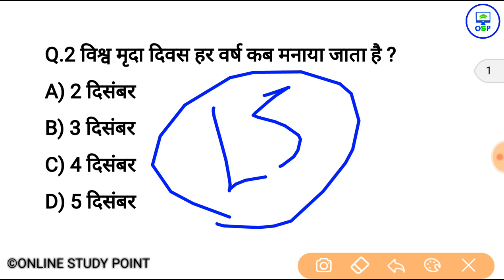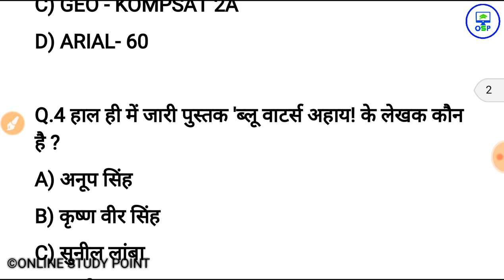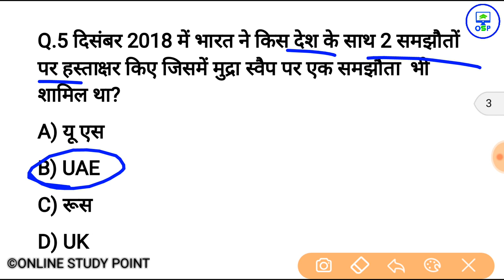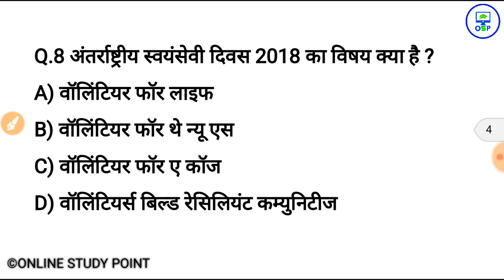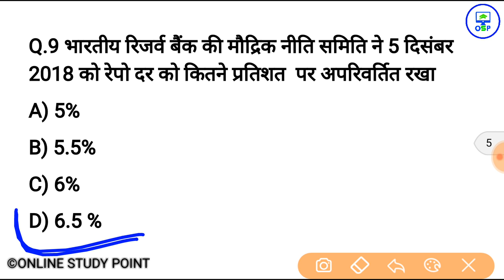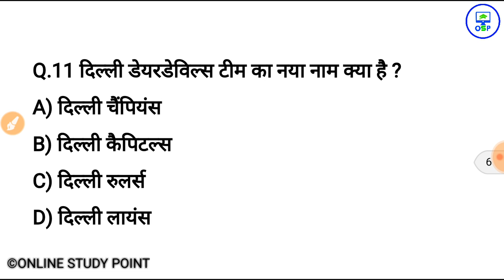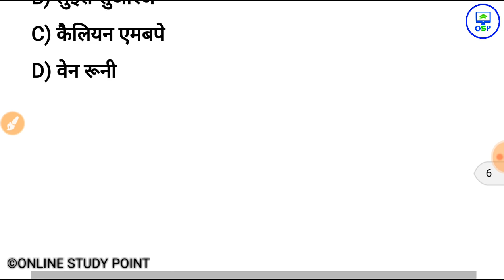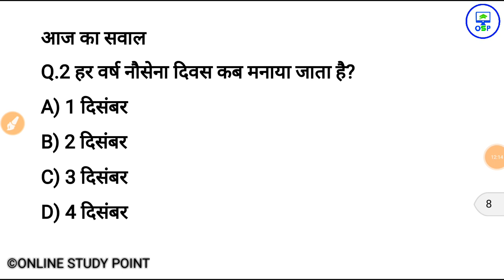6 दिसंबर करेन्ट अफेयर्स हिंदी रट लेना | Daily Current Affairs Booster 6th Dec -Online study point